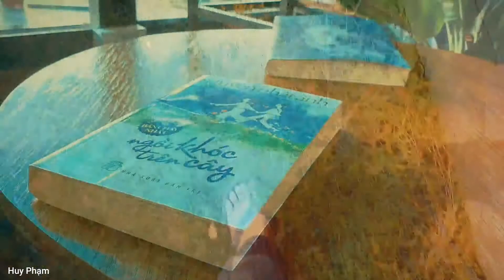The secret Garden Coffee - Cần Thơ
The secret Garden Coffee - Cần Thơ - đường Võ Văn Kiệt (đường lên sân bay Quốc tế Cần Thơ)